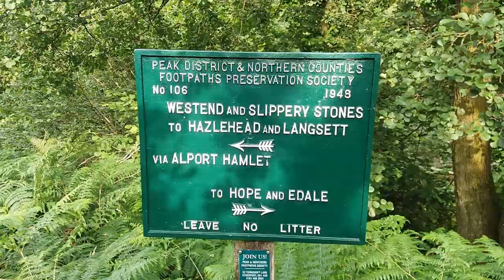Król spod Góry - Alport Castles/ Peak District - odc.16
Biwak na zboczu The Tower/ Alport Castles w Peak District.
Noc pod pałatką, podziękowania dla Vikinga z Lasu i epilog historii z górą śmieci znalezioną w poprzednim odcinku.